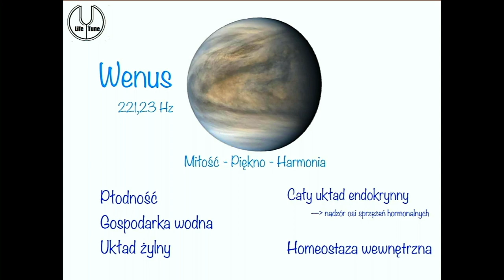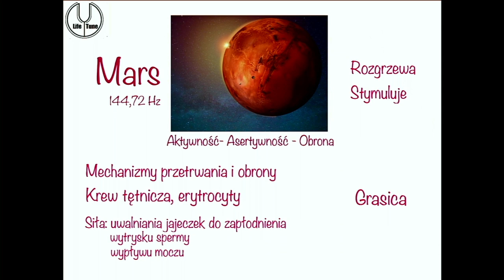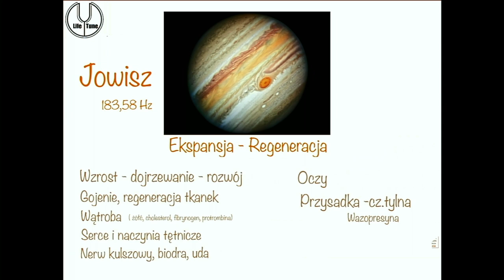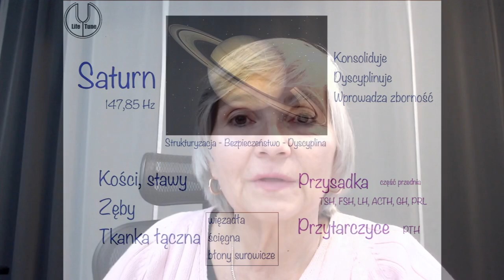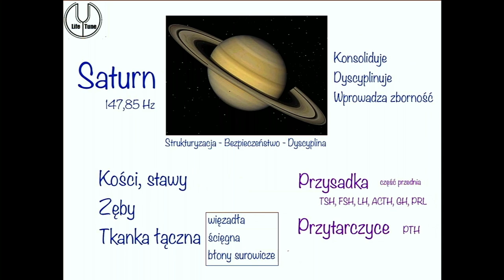Uzdrawianie Dźwiękami Kosmosu- część 4